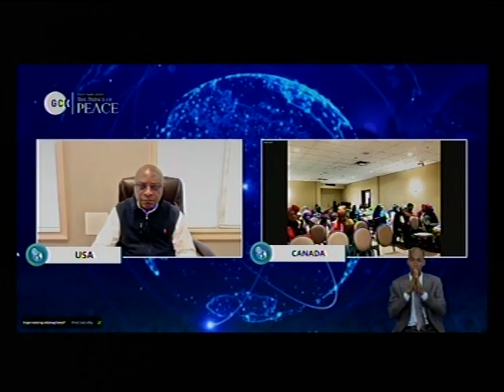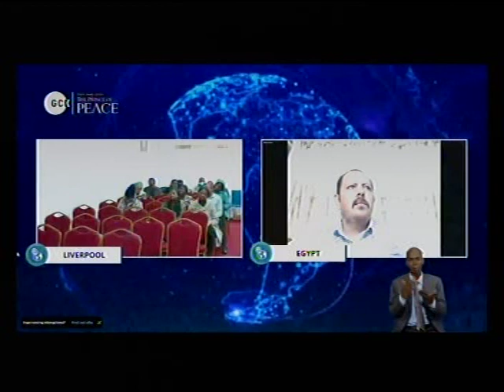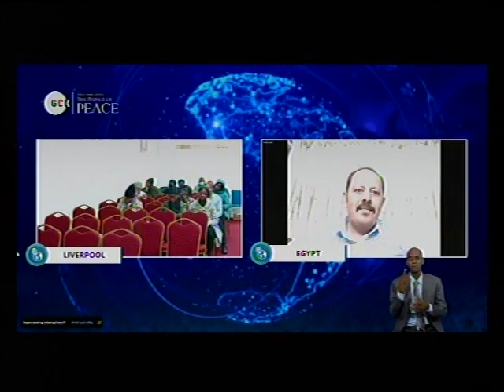DEEPER LIFE BIBLE CHURCH CHARLOTTESVILLE LIFE STREAM